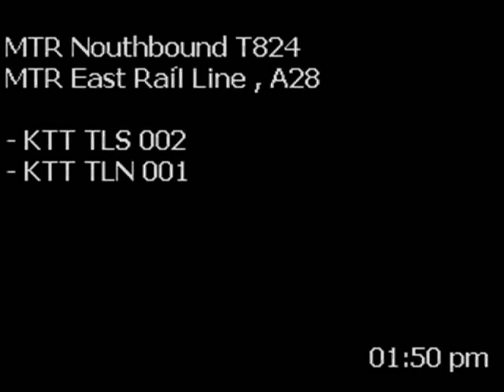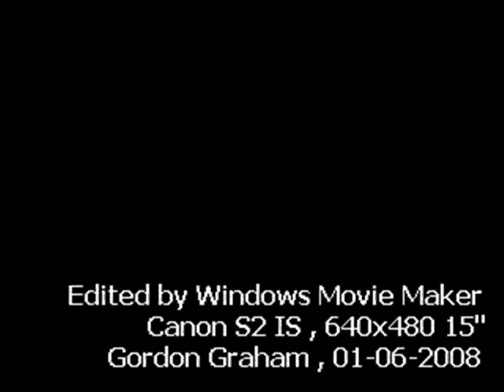[KTT] Intercity Through Train T821 & T824, KTT.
KTT with running Bule-White Head .

Sorry for the hand shaking as I have wrongly turned off the IS Mode .

Canon S2 IS , 640x480 15" .
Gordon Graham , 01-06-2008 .